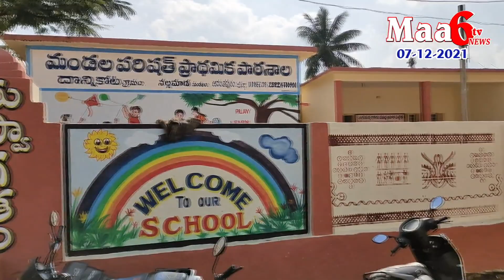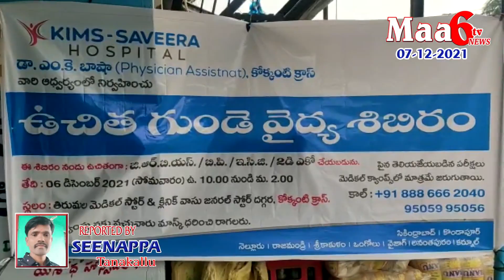Maa6tvnews.. 07-12-2021.. PLS SUBSCRIBE, LIKE & SHARE